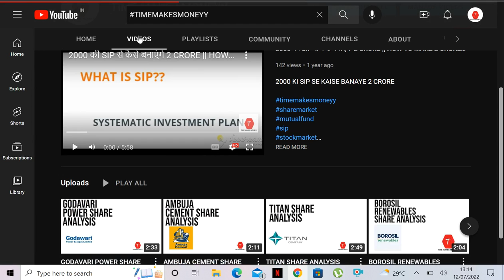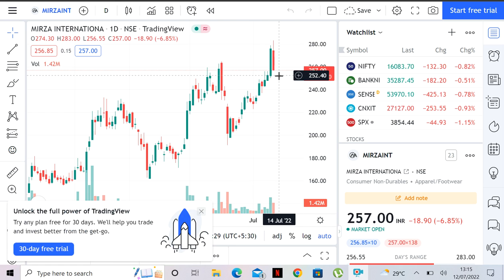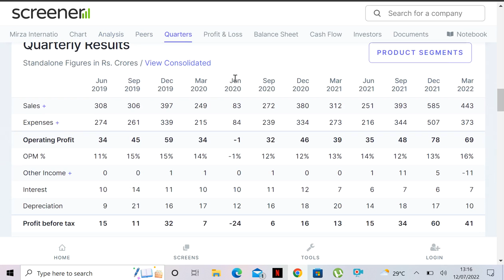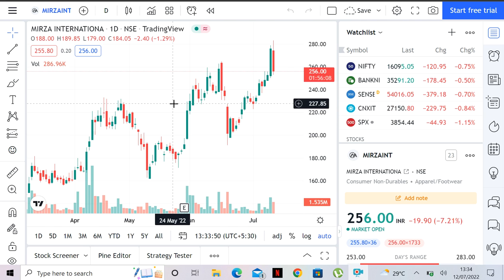MIRZA INTERNATIONAL SHARE ANALYSIS